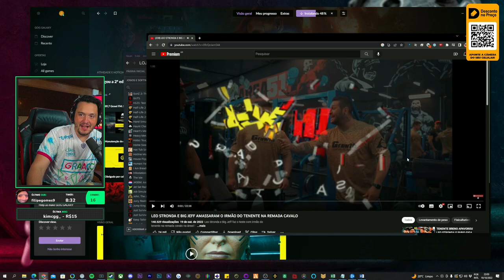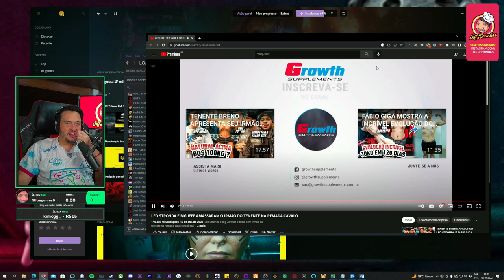BIG JEFF QUE QUASE MATOU O CARA NA REMADA CAVALO 😯🤣